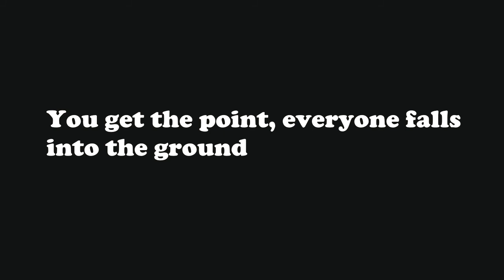Viewers in the Backrooms | Prologue